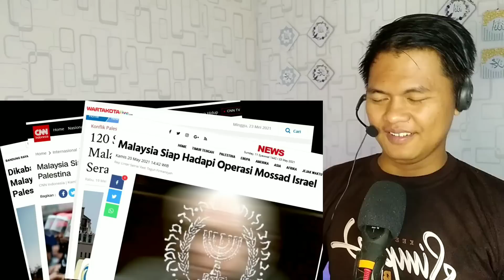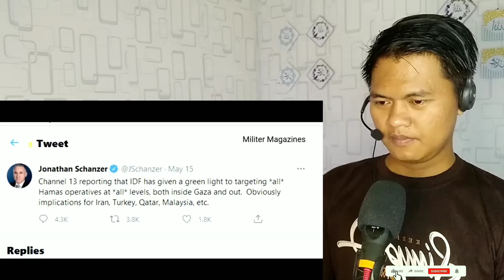⛔ GAWAT‼️APABILA HAL NI TERJADI DENGAN MALAYSIA❗SIAP-SIAP 5 NEGARA NI AKAN BANTU MALAYSIA❗🇮🇩Reaction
⛔ GAWAT‼️APABILA HAL INI TERJADI DENGAN MALAYSIA⁉️SIAP-SIAP 5 NEGARA INI AKAN BANTU MALAYSIA‼️🇮🇩Reaction